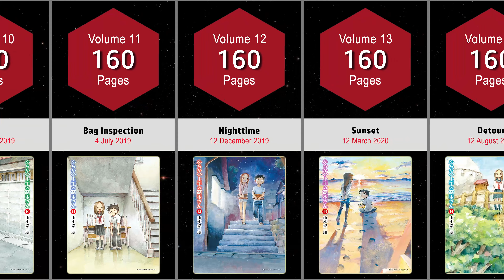KARAKAI JOUZU NO TAKAGI-SAN MANGA COVERS VOL.1~15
The video shows Karakai Jouzu no Takagi-san Manga Covers Vol.1-15.